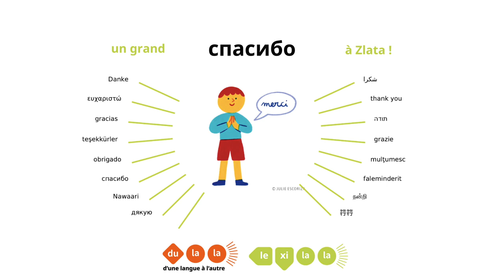Russe - Le collège et le lycée en Russie - Zlata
Comparaison entre le collège/lycée de la France et le collège/lycée de la Russie par Zlata, dans le cadre du projet Lexilala (Lexilala.org)